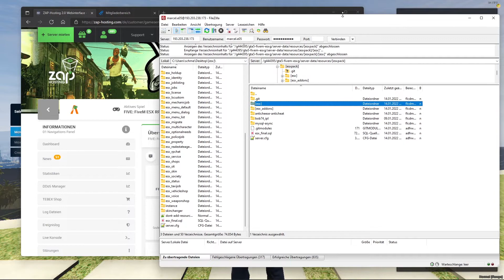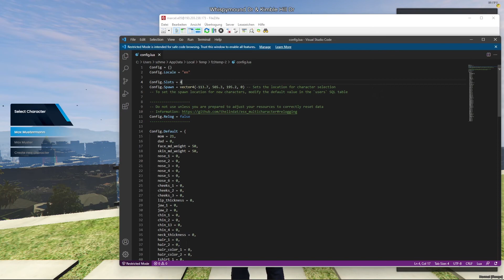ESX Multichar installieren | FiveM [Tutorial | GERMAN]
Bitte öffne dann ein Ticket.
Bevor du ein ticket eröffnest, bitte ich dich in den Informations Channel reinzuschauen, damit du sehen kannst welche Probleme ich zum Beispiel nicht beheben kann.

Hier ein vServer mieten (Linux ist nur das Betriebssystem worauf der Server läuft; ihr könnt es auch mit Windows bedienen)

TIMESTAMPS:
0:00 - 0:41 Einleitung + Ein paar Sachen zum anfang
0:42 - 1:00 Sonstiges am Anfang
1:01 - 1:24 Methode 1 den Multichar zu bekommen (kaufen eines Servers; kostenpflichtig)
1:25 - 1:52 Infos zu den nächsten Video; Schnell antwort ob man sich vServer oder Gameserver kaufen sollte
1:53 - 2:33 Methode 2 den Multichar zu bekommen (durch Download von dem ESX; kostenlos)
2:34 - 3:04 Installationsanleitung
3:05 - 3:25 Infos zu meinem discord und hilfe von Tickets
3:26 - 3:57 Ende